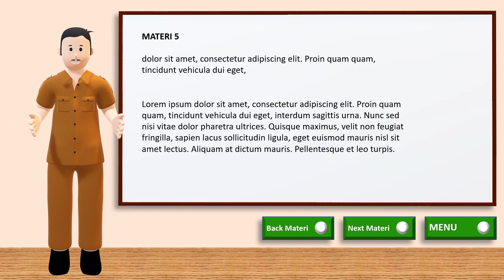Contoh Presentasi Bahan Ajar Untuk Guru, Tenaga Pendidik, Tenaga Pengajar SD, SMP, SMA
Contoh Presentasi Bahan Ajar Untuk Guru, Tenaga Pendidik, Tenaga Pengajar SD, SMP, SMA , 🎬 Jasa Video Iklan atau

Daftar Isi
00:00 - Cara Edit Video Iklan dokter mata, dokter mobil kelapa gading, dokter mata jakarta selatan
00:10 - Contoh Iklan Promosi dokter neurologi anak, dokter nefrologi, dokter nenden, dokter naturopati
00:30 - Contoh Video Promosi dokter ortopedi, dokter obgyn,
00:40 - Contoh Konten Branding dokter obgyn, dokter onkologi
00:50 - Resep Makanan dokter spesialis anak, dokter spesialis kulit, dokter spesialis anak, dokter spesialis kulit

AAA

By : Iptahudin
m.me/iptah